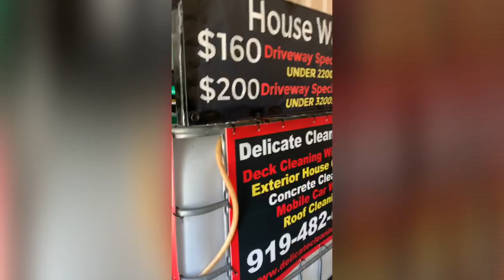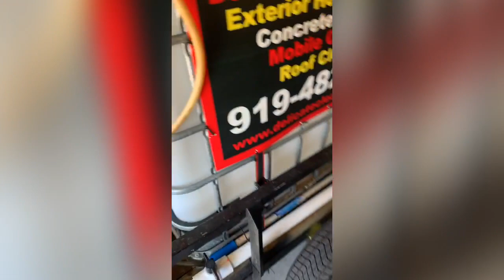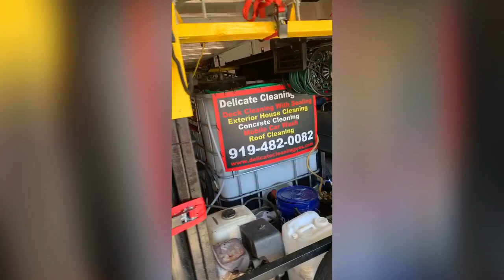Pressure Washing Trailer Setup/Introduction to Pressure Washing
Trailer Setup Starts at 14 minutes.
My experience with starting pressure washing service from strach